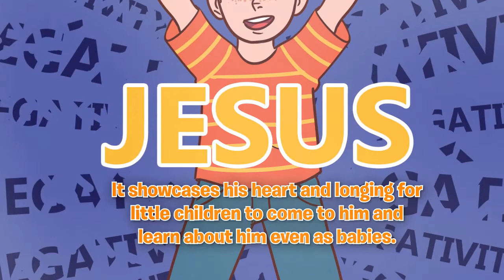Bloom for Kids by Princess Vivian Izundu